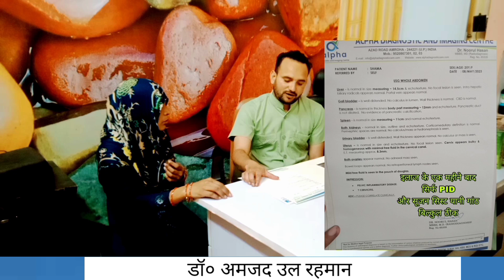Ovary Cyst Clear only 30 Days Treatment by Azmat Dawakhana Amroha Hakeem Azmat Husain 9837968510